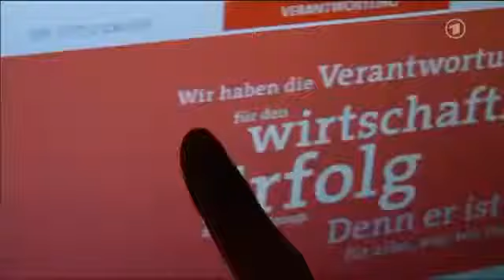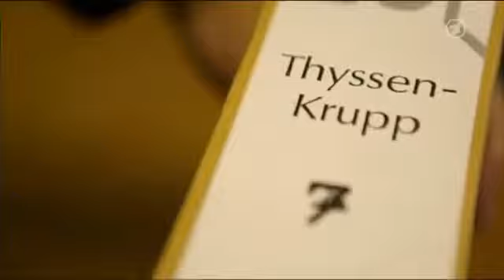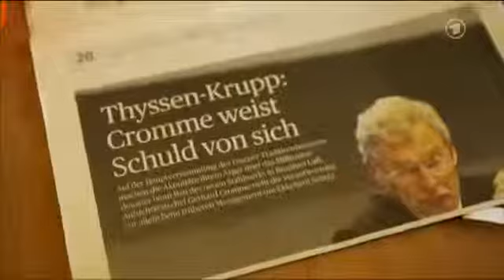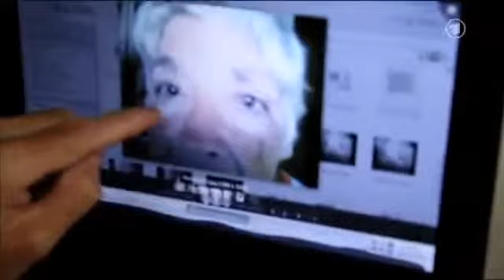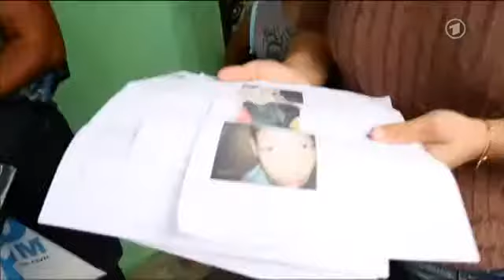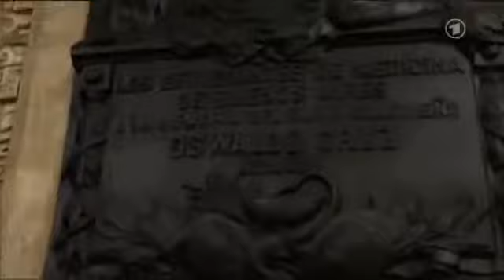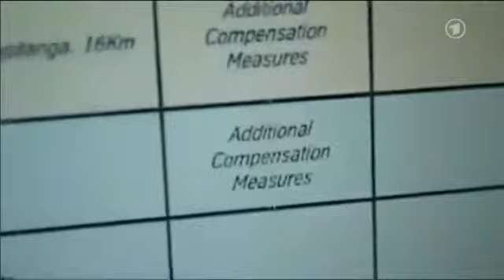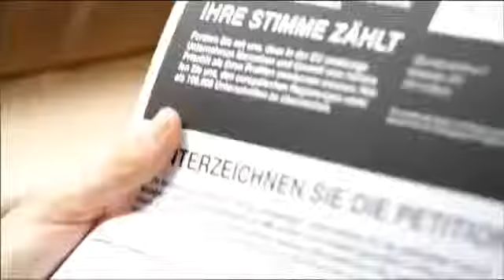Markt oder Moral Reportage ueber Deutsche Unternehmen auf dem Prüfstand Teil 1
Was können Verbraucher mit gutem Gewissen kaufen und was nicht? Eine Entscheidung, die immer schwerer wird, denn viele Produkte entstehen mit Kinderarbeit, Niedriglöhnen, Umweltzerstörung. Während in Europa strengere Gesetze und Umweltauflagen gelten, nutzen viele international tätige Konzerne den niedrigen Rechtsstandard in den armen Ländern - und machen Milliardengewinne.